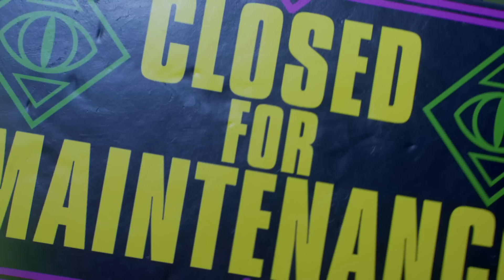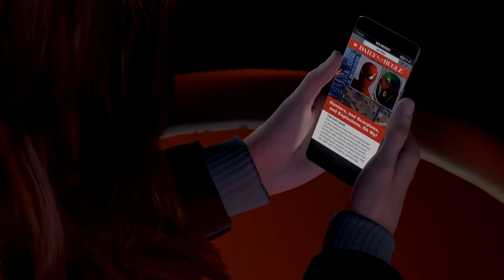RAN INTO A CRAZY GLITCH LOL, BUT WE STILL SWANGING! ⏸ [Spider-Man 2 #4]